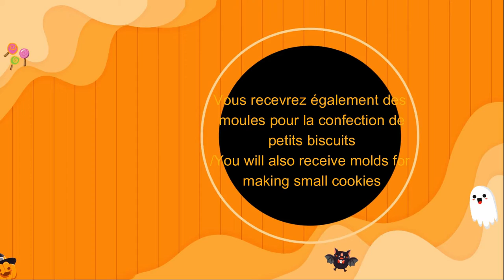presentation youtube halloween FR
On se retrouve ce mois ci pour un nouveau projet cette fois autour d'halloween

Ce mois-ci, vous recevrez des décorations et des petits moules pour réaliser des petits biscuits miniature ( faux) d' halloween que nous réaliserons à travers un tuto complet

Vous choisissez la taille qui vous convient  1/6 pour Barbie, pullip ou blythe ou 1/4 pour MSD, minifee.

on se retrouve  le mois prochain pour un nouveau projet cocooning

Retrouvez moi sur  mon site pour :  un thème différent sera abordé chaque mois avec des contenus exclusif pour halloween noël ou pâques
vous choisissez  si vous souhait 1/4 pour les msd, minifee par exemple
Je vous laisse me rejoindre  pour participer à cette nouvelle aventure
Pour suivre mes tutos vidéos et recevoir des meubles et accessoires miniatures retrouvez moi

See you this month for a new project this time around Halloween

This month, you will receive decorations and small molds to make small miniature cookies (false) a halloween that we will make through a complete tutorial

You choose the size that suits you 1/6 for Barbie, pullip or blythe or 1/4 for MSD, minifee.

see you next month for a new cocooning project

Find me on my site for: a different theme will be discussed each month with exclusive content for halloween christmas or easter
The different levels allow you to choose if you want 1/4 for msd, minifee for example
I let you join me to participate in this new adventure

To follow my video tutorials and receive miniature furniture and accessories find me